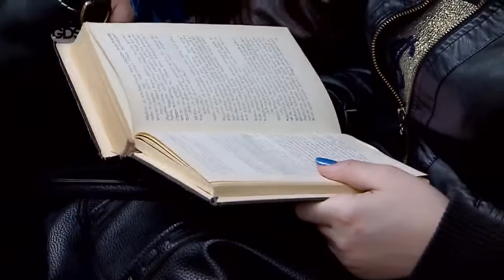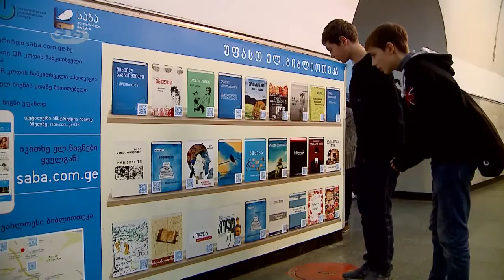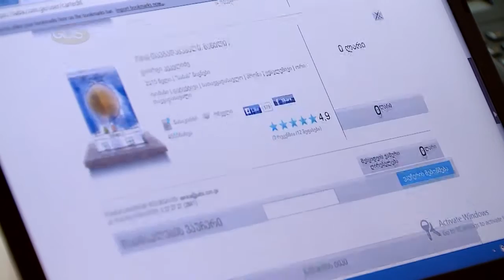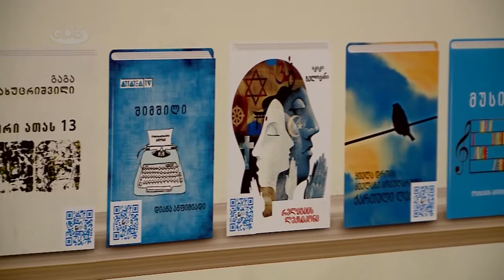როგორ გადმოვწეროთ ელექტრონული წიგნი უფასოდ | ინსტუქცია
დროა, თქვენი პირადი ბიბლიოთეკა იმ ნაწარმოებებით და ავტორებით გაამდიდროთ,  რომლებსაც აქამდე არ იცნობდით.
ელექტრონული წიგნების სახლი “ საბას” და თბილისის მერია ერთობლივი პროექტით გვაქძლევს შანსს, მგზავრობა ბევრად საინტერესო და ლიტერატურული გახდეს.

ანო ფრანგიშვილი სიუჟეტი